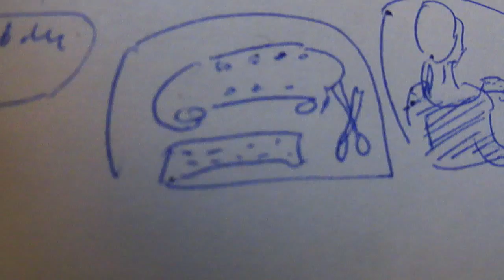Русский кинематограф - Дзига Вертов. Лекция Евгении Чвановой